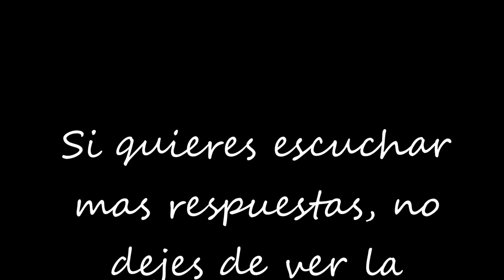Sus preguntas, mis respuestas! Parte 1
INFORMACIÓN CHULA E IMPORTANTE AQUÍ!

Si quieres ver algunos de mis últimos vídeos o los mas populares, aquí encontraras los link!!!

Love,
Steph